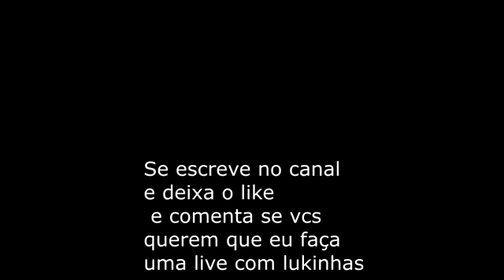Lucas o minino desbocado na praia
TIVE QUE POSTAR DE NOVO.
O OUTRO DEU BO